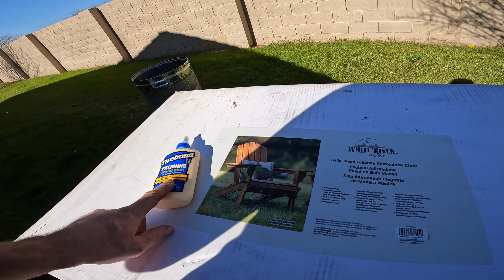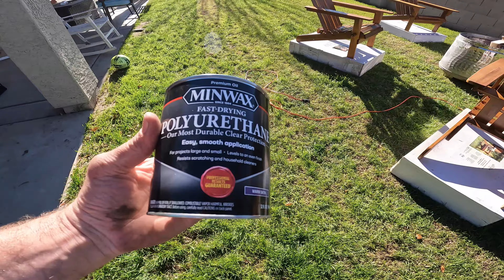Lets make a firepit out of Broken Washing Machine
I need a good hot firepit to burn trimmings from pruning things... This broken washing machine tub will work super good.. Takes some attention to weld because the tub is a crazy thin metal. It will burn plenty hot to burn green branches.. And now I have a new chill spot.. Double Win.